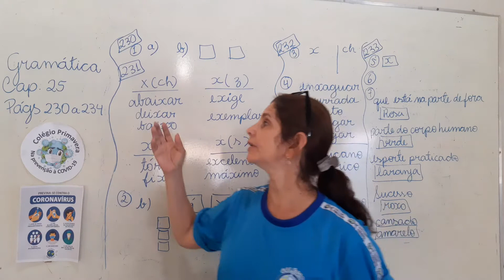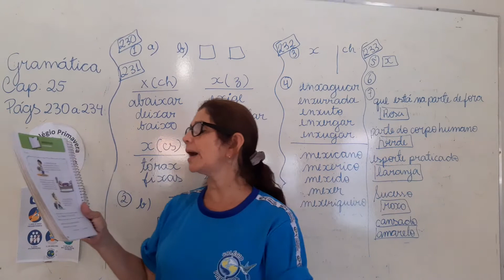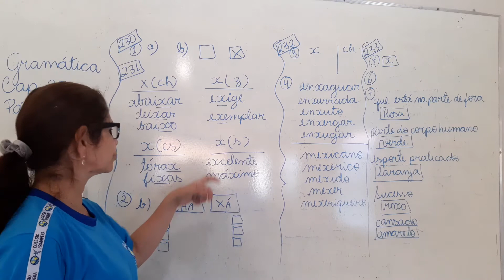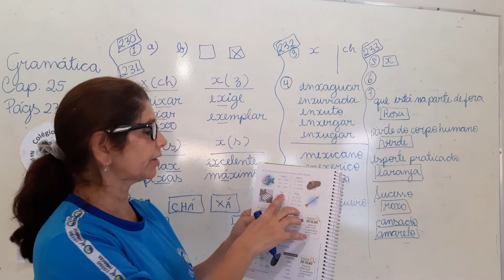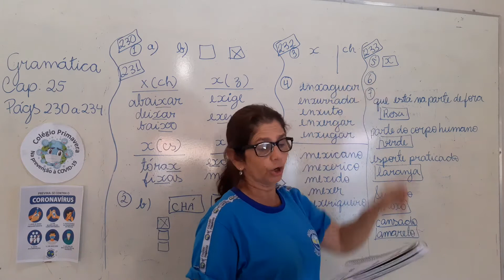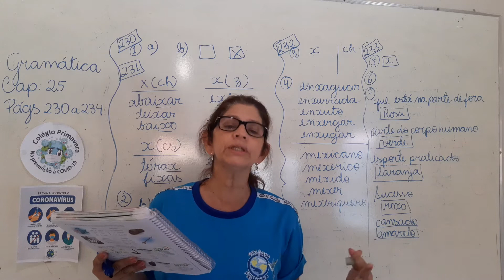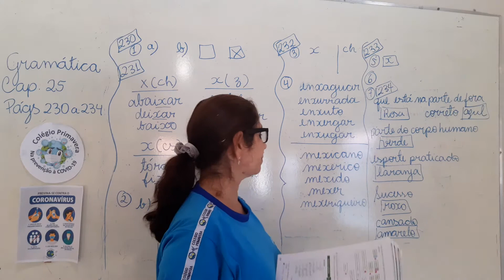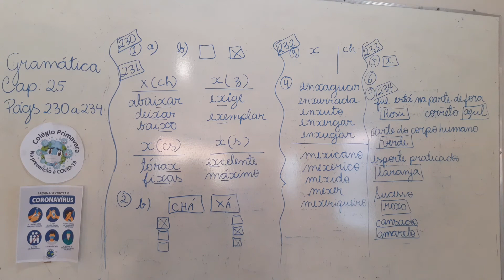15/10 - 3º Ano Aula de Gramática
Gramática:
Cap. 25 - Os vários sons de X págs 230 a 234.